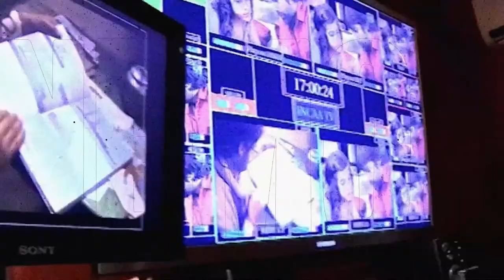Capítulo 31: Cultura y deportes en las pantallas de Bahía Blanca - UNS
El episodio nos relata las primeras experiencias de la producción de aire en la televisión bahiense cuyo contenido logró, con el tiempo, obtener una posición relevante para la ciudad y su zona de influencia. La amplia y diversa programación resultante de los canales locales, incluía emisiones vinculadas al espectáculo y el esparcimiento, la cobertura de eventos deportivos y la presentación de noticieros locales de la mano de destacados periodistas.